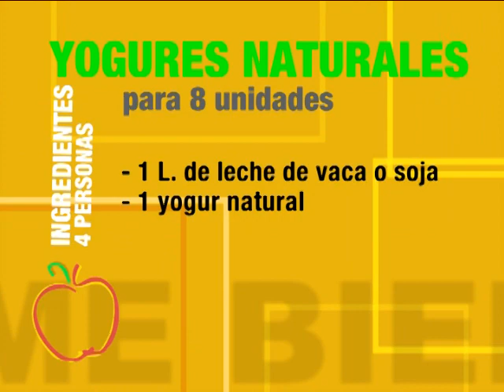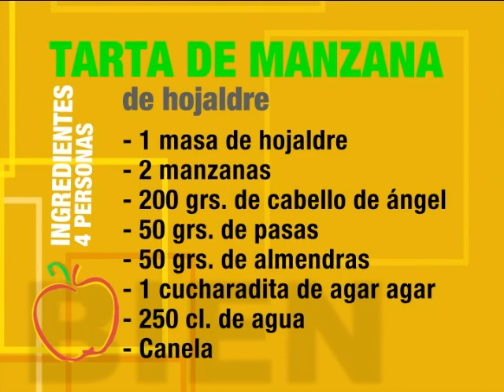Tarta de manzana y yogures 12x3 "Come Bien"